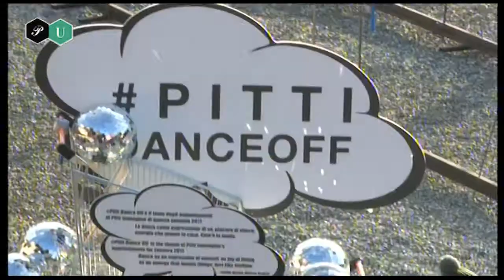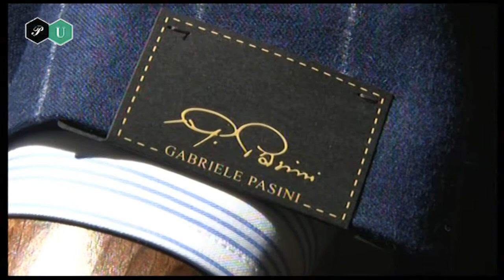Lardini Pitti Firenze Gennaio 2017